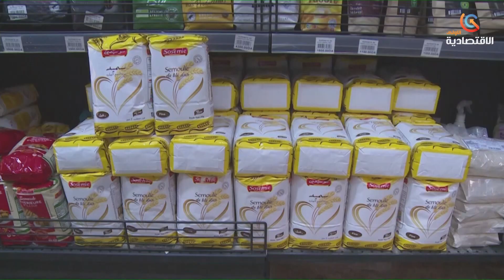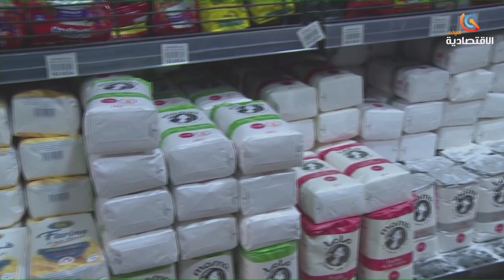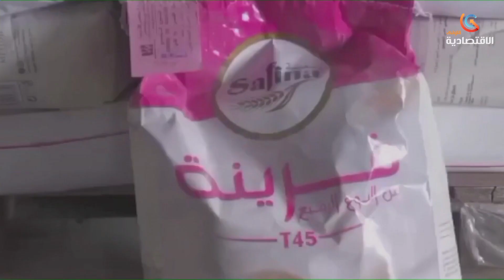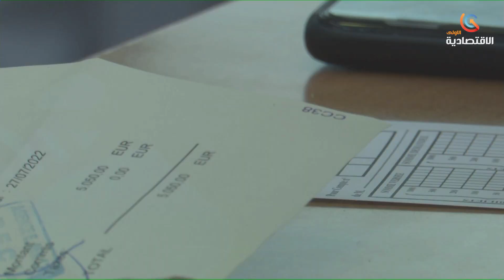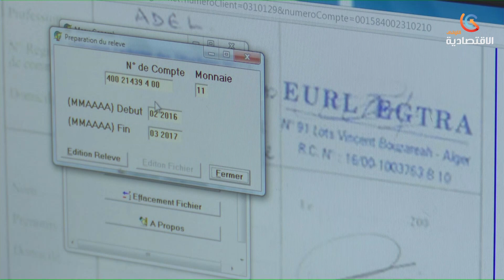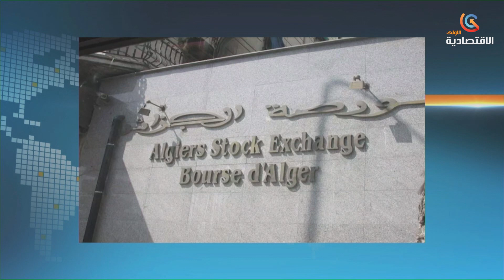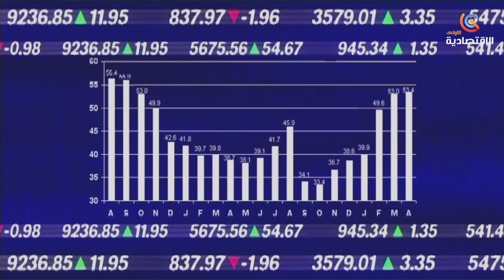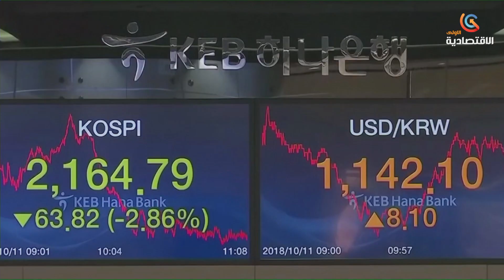LE JOURNAL FRANCOPHONE 28 03 2023